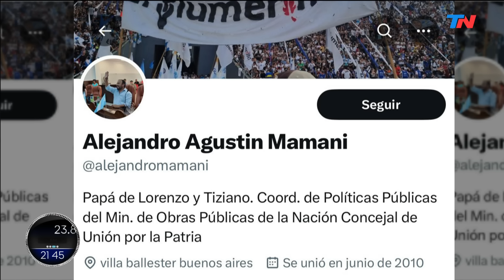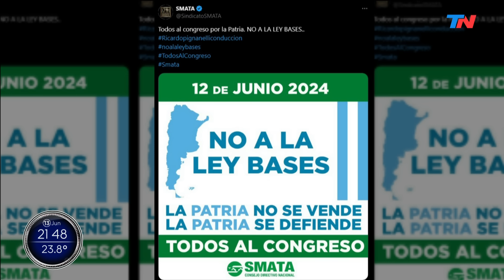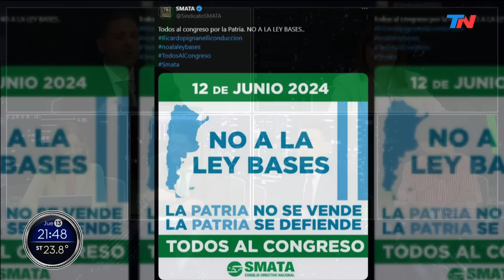"Las fuerzas de seguridad respondieron ante el primer piedrazo" : Patricia Bullrich en "¿La Ves?"